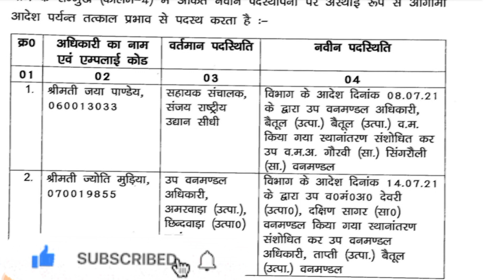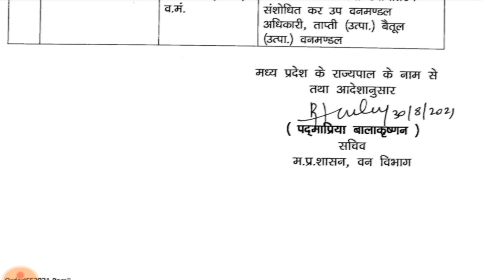सहायक वन संरक्षक स्थानांतरण सूची | Mp transfer news today | Mp Forest Transfer List 2021